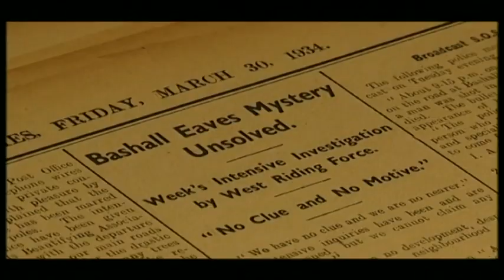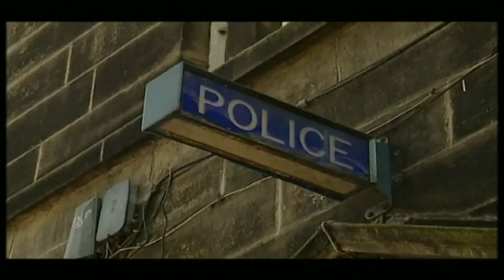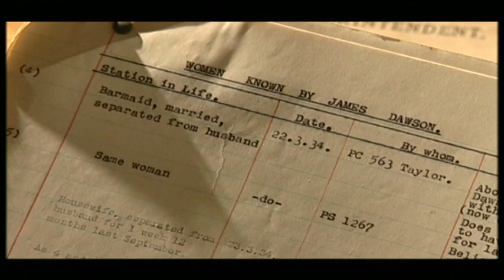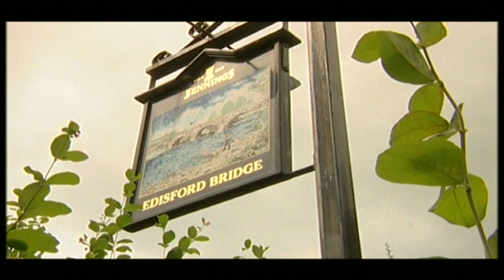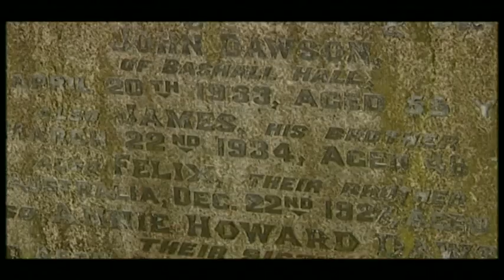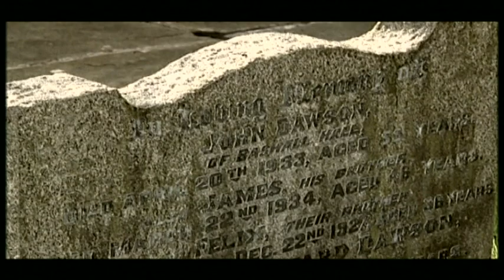VTS 01 1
Investigation of the unsolved murder of James Dawson 1934 by his great niece Jennie Lee Cobban. BBC Inside Out (North West). Originally broadcast 11th October 2004.